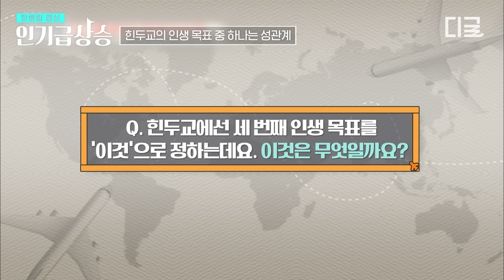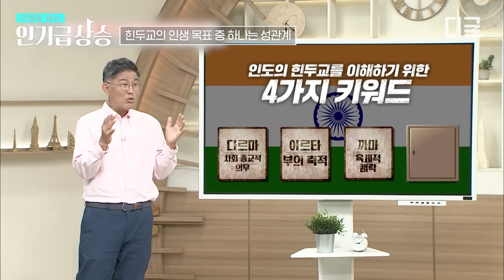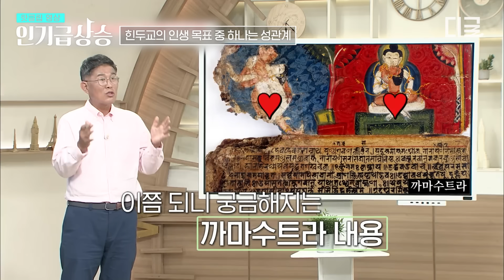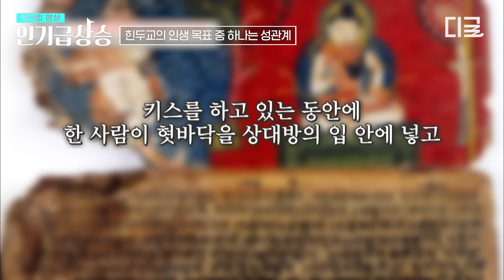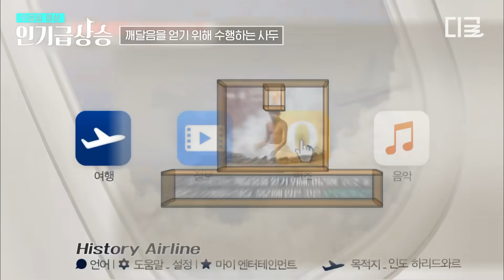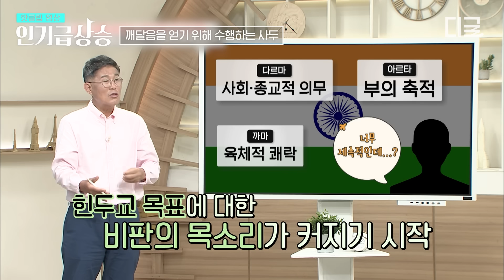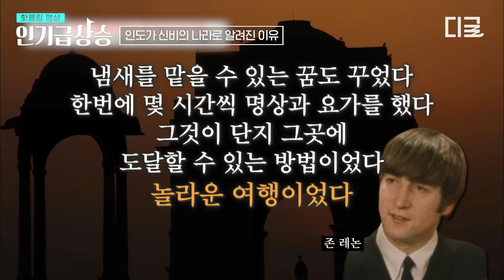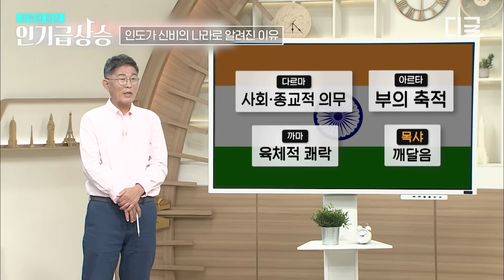[인기급상승] 사원에 전시된 적나라한 조각상들🔞 상상 이상으로 개방적이었던 힌두교😳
유튜브에서 지금 핫한 동영상은?